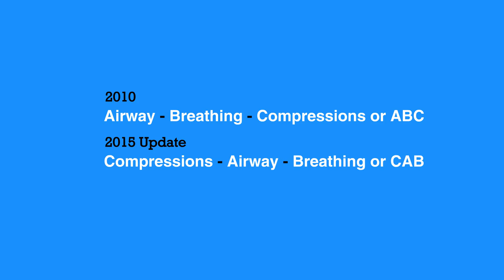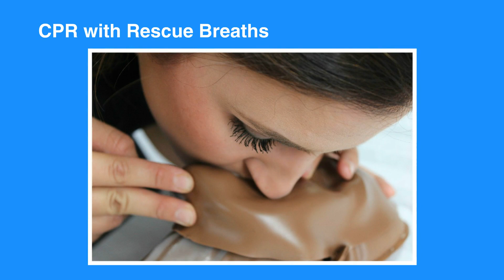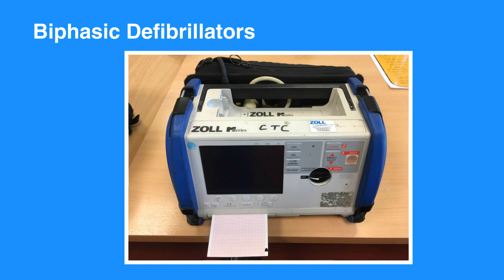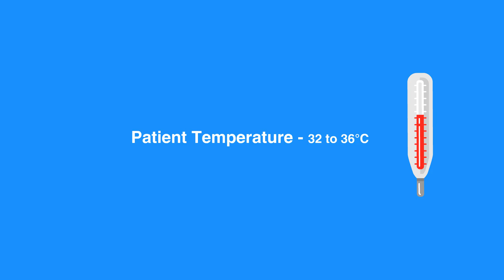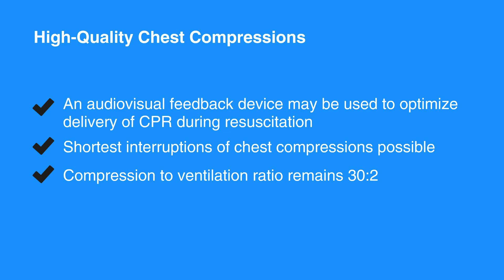3c. 2015 BLS Guideline Changes, Advanced Cardiac Life Support (ACLS) (2020) - OLD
The third lesson of chapter 3 covers the most recent 2015 BLS guideline changes. The ILCOR updated its ECC guidelines by strengthening some of the recommendations made in 2010. This segment provides a summary of those guideline changes.

"In 2015, the ILCOR update on its ECC guidelines strengthened some of the recommendations made in 2010. Here is a summary of the changes made to 2015 BLS guidelines:

The 2010 sequence change from Airway, Breathing, Compressions (or ABC) to Compressions, Airway, Breathing (or CAB) remains in the 2015 update. The early initiation of chest compressions resulted in improved outcomes.

Previously, as a rescuer or a provider, you may have been faced with the choice of leaving the individual to activate EMS. Nowadays, you are more likely to have a cell phone, often with speakerphone capabilities. The 2015 BLS guidelines encourage you to use a speakerphone or other hands-free device, allowing yourself to continue rendering aid while communicating with the EMS dispatcher.

The 2015 update also suggests that if you’re an untrained rescuer or provider, you should initiate hands-only CPR under the direction of the EMS dispatcher as soon as the individual is identified as unresponsive. Meanwhile, if you’re a trained rescuer or provider, you should continue to provide CPR with rescue breaths.

In situations where unresponsiveness is thought to be from a narcotic overdose, as a trained BLS rescuer, you may administer naloxone via the intranasal or intramuscular route, if the drug is available. For individuals without a pulse, administer the drug after CPR is initiated.

In cardiac arrest, use the defibrillator as soon as possible and resume chest compressions as soon as a shock is delivered. Biphasic defibrillators are more effective in terminating life-threatening rhythms and are preferred to older monophasic defibrillators. Energy settings of defibrillators vary by manufacturer, so you should follow the device-specific guidelines.

For cardiac arrest that is suspected to be caused by coronary artery blockage, perform angiography emergently.

Standard dose of epinephrine, that is 1mg every 3 to 5 minutes, is the preferred vasopressor. High dose epinephrine and vasopressin have not been shown to be more effective, and therefore, are not recommended.

Maintain constant target temperature between 32 to 36 degrees C for at least 24 hours in the hospital environment. Routine cooling of individuals in the prehospital environment is not recommended.

The 2015 guidelines also emphasize on the importance of high-quality chest compressions, with enhanced recommendations for maximum rates and depths. To perform high-quality chest compressions, keep the following in mind:

Chest compressions should be 100 to 120 per minute because compressions faster than 120 per minute may not allow for a cardiac refill and reduce perfusion. Additionally, you should deliver compressions should be to adults at a depth between 2 to 2.4 inches, which is 5 to 6 cm, because compressions at greater depths may result in injury to vital organs without increasing odds of survival. For children (that is less than one year old), deliver at a depth between 1.5 to 3 inches, which is 4 to 5 cm.

Be sure to allow for full chest recoil between compressions to promote cardiac filling.
Because it is difficult to accurately judge the quality of chest compressions, an audiovisual feedback device may be used to optimize the delivery of CPR during resuscitation.
Interruptions of chest compressions, including pre- and post-AED shocks should be as short as possible.

Compression to ventilation ratio remains 30:2 for individuals without an advanced airway in place. For individuals with an advanced airway in place, you should provide uninterrupted chest compressions with ventilation at a rate of one every six seconds.

For further details or an in-depth review of 2015 guideline change, please refer to the ILCOR’s executive summary document."